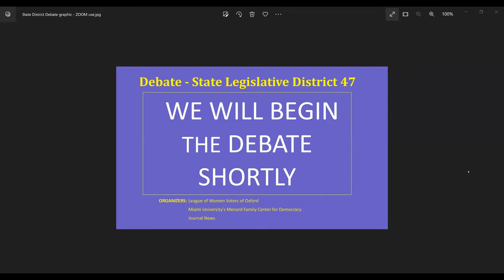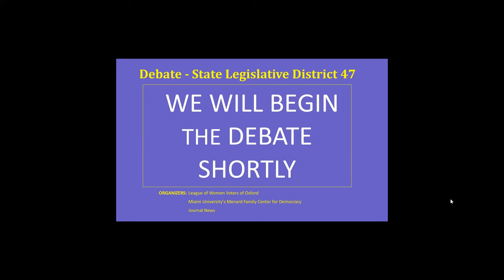Debate - State Legislative District 47 (11-08-2022 Election)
On October 13, 2022 the State Legislative District 47 candidates, Sara Carruthers and Sam Lawrence, participated in a moderated debate before the 2022 general election. For more information on this election, please

THIS VIDEO IS THE SOLE PROPERTY OF MIAMI UNIVERSTIY, THE LEAGUE OF WOMEN VOTERS OF OXFORD AND THE JOURNAL-NEWS. IT CANNOT BE ABRIDGED IN ANY WAY, NOR CAN PORTIONS OF THIS VIDEO BE USED IN ANY FORMAT WITHOUT WRITTEN PERMISSION.